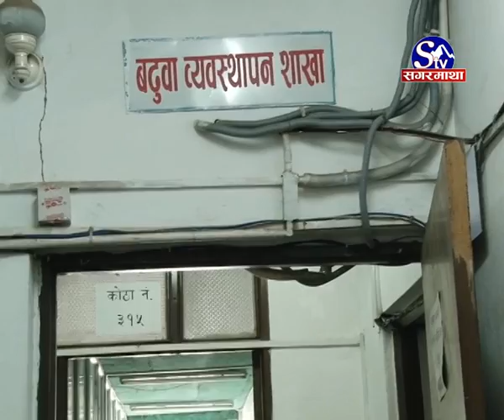कोटामा कटौती :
सरकारले १० वर्षदेखि लागू गरेको आरक्षण कोटा कटौति हुने भएको छ । संघीय मामिला तथा सामान्य प्रशासन मन्त्रालयले तयार पारेको निजामती कर्मचारी सम्बन्धी नयाँ मस्यौदामा समावेश कोटा कटौती प्रस्ताव गरीएको हो ।